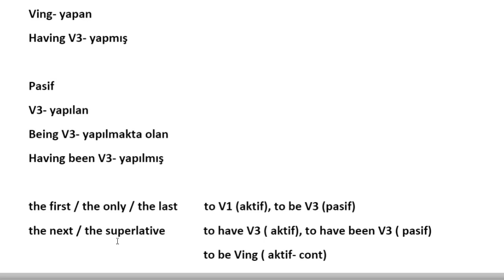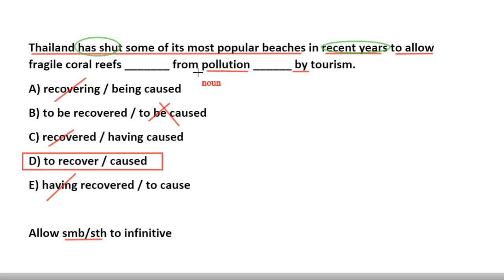Grammar Challenge 28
Reductions, sadeleştirmeler YDS, YÖKDİL, EYDS, YDT